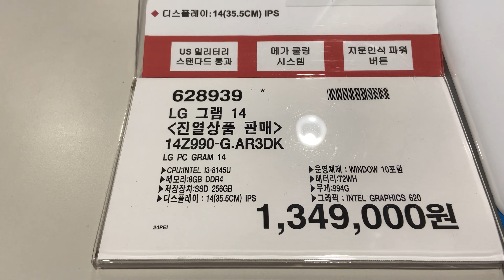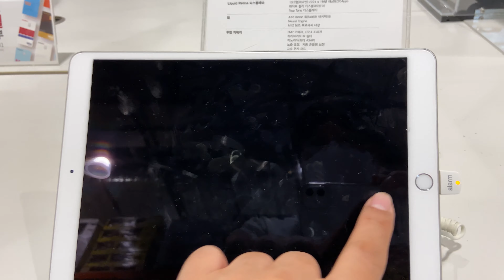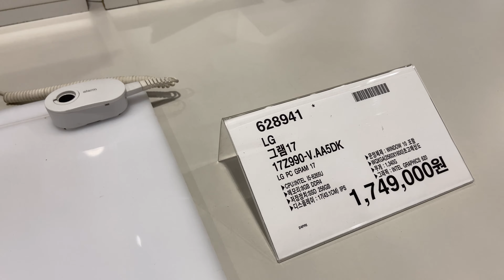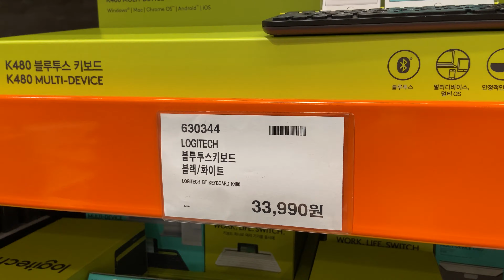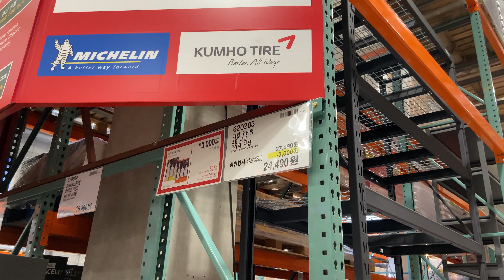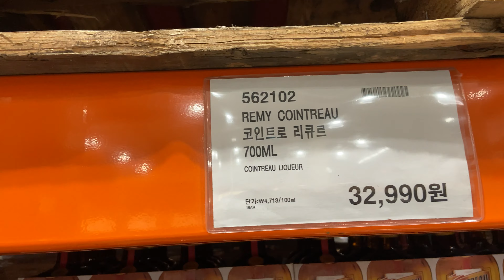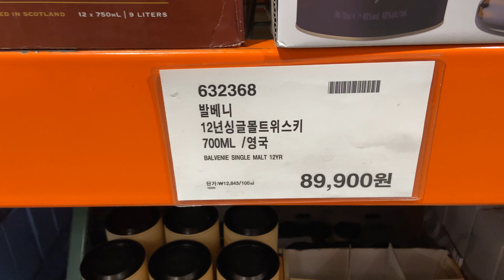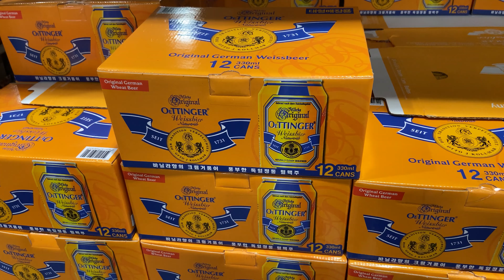[4K] 코스트코 남자 아이템 모아보기 :: 2020년 6월 23일 양재코스트코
오랜만에 코스트코에 가서 남자들 아이템의 가격을 알아봤습니다.

TV, 노트북, 양주, 맥주, 면도기, 골프, 가방, 전동드라이버, 창문형 에어콘